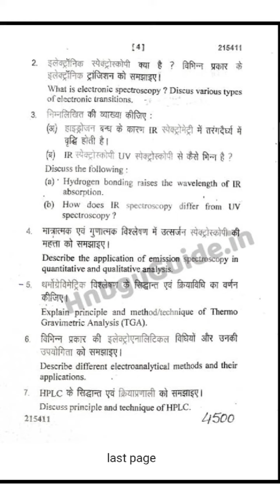B.Sc 5thSemester/CHEMISTRY (Analytical methods in chemistry)questionpaper/2021-22 examination/HNBGU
B.Sc 5th Semester/CHEMISTRY (Analytical methods in chemistry) question paper/2021-22 examination/HNBGU